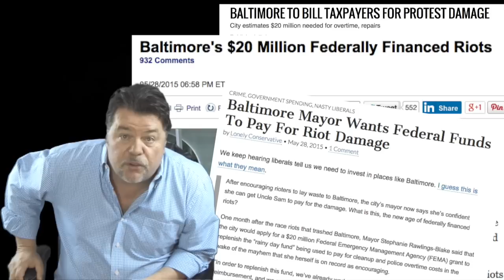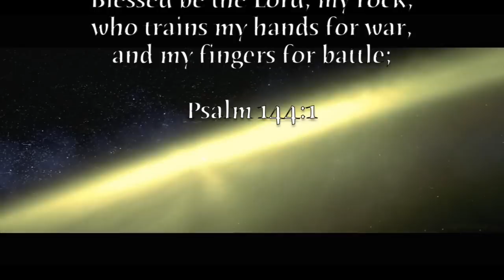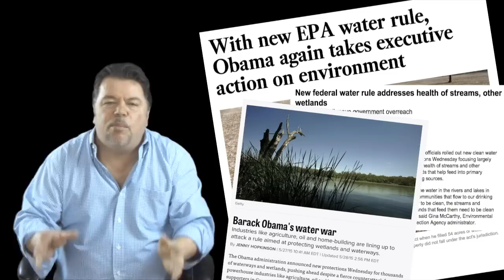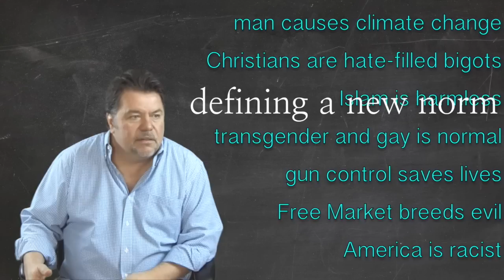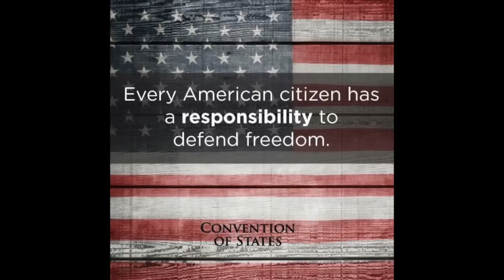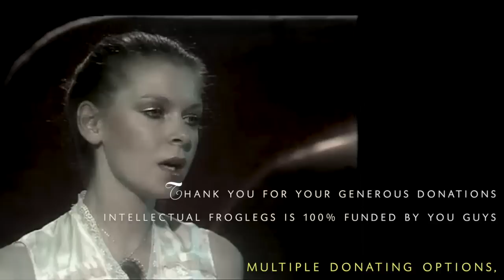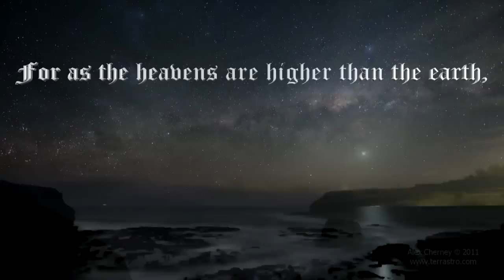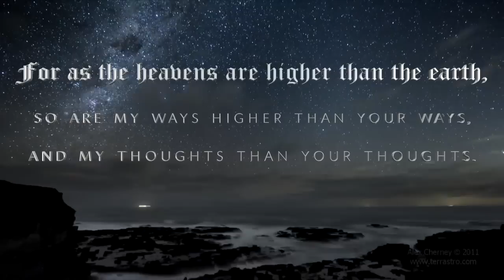If their lips are moving... Intellectual Froglegs 6-07-15